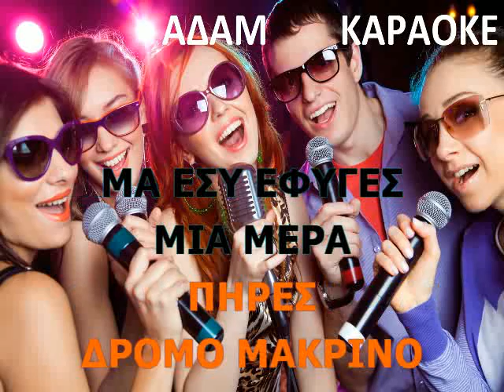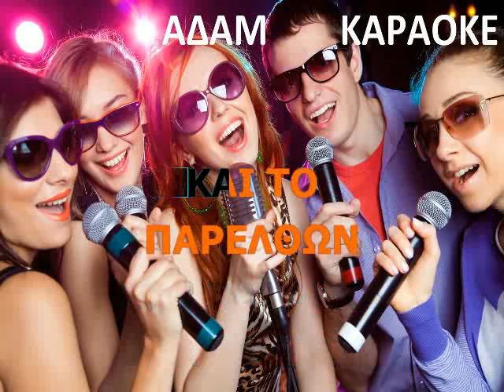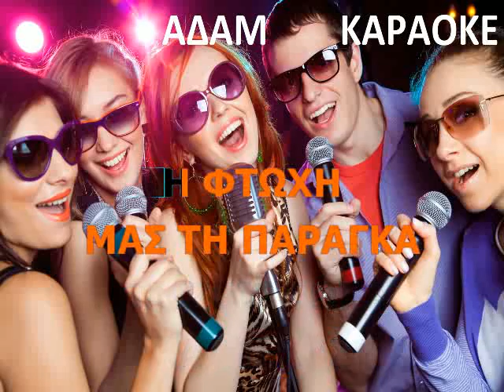ΚΑΡΑΟΚΕ ΑΔΑΜ Η ΠΑΡΑΓΚΑ ΓΙΩΡΓΟΣ ΤΑΛΙΑΔΟΥΡΟΣ ΕΠΕΞΕΡΓΑΣΙΑ ΗΧΟΥ ΚΩΣΤΑΣ ΠΑΠΑΔΟΠΟΥΛΟΣ